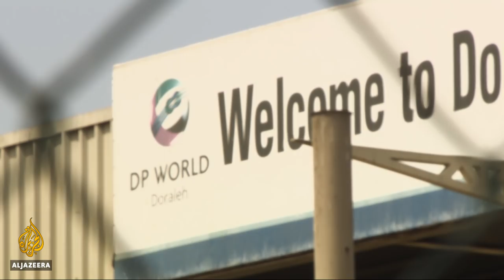🇩🇯 Djibouti port seizure: State-owned company takes charge | Al Jazeera English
Djibouti's government has handed management of a port, which it had seized from the UAE, to a state-owned company.

 The Doraleh Container Terminal is considered one of the most coveted pieces of real estate in the Horn of Africa.

 Djibouti announced its nationalisation last week, triggering a furious response from the Emirates.

 Al Jazeera's Mohamed Adow reports from Djibouti.